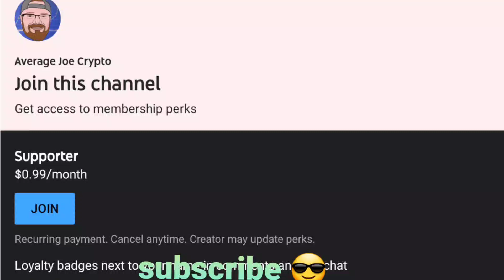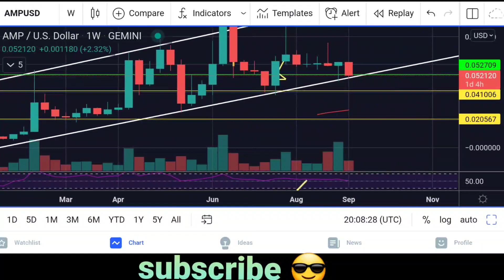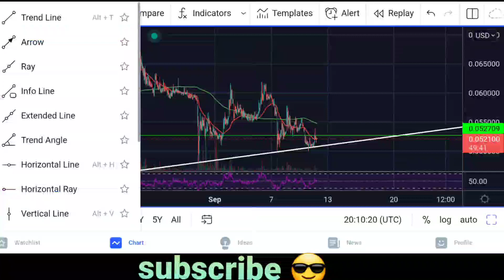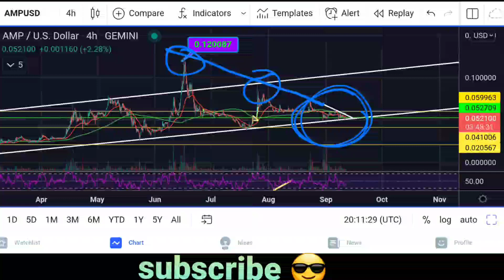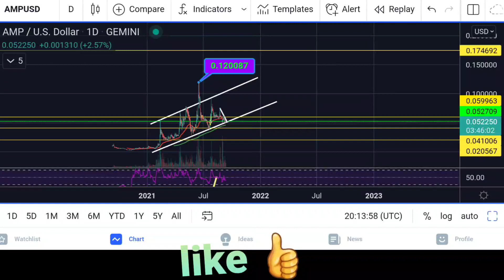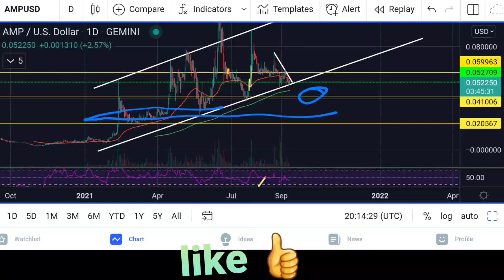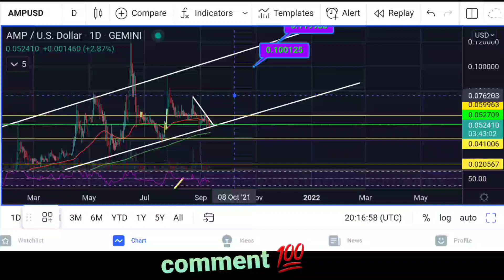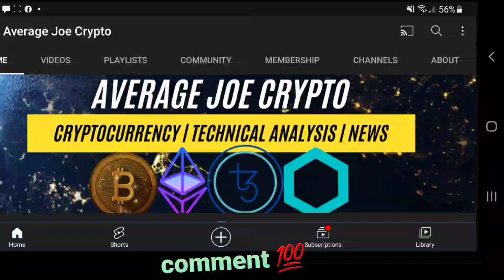⚠️ AMP IS READY TO BREAKOUT! URGENT AMP TOKEN UPDATE! AMP COIN ANALYSIS | AMP PRICE PREDICTION!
AMP TOKEN PRICE PREDICTION! EOY PRICE TARGETS! AMP TOKEN A GOOD BUY RIGHT NOW? THIS IS WHY! 💯

🚀APOLLO FINTECH/STRATUS
BUY APOLLO👇

🚀TRADE LIKE A PRO | COPY TRADING | COVESTING
🟢Receive a %50 BONUS for trading on your first deposit!

💯 Example: Deposit 1.0 ETH and receive an additional .5 ETH!
This bonus is non withdrawable however any profits you make from it can be withdrawn!

🤑Also receive a $350 Welcome bonus after depositing $850 or more within the first 24 hours after creating your account through my link!

BITCOIN: 374o2XcaigcHXR6w5MmKnoZwTMYb2tVqtz

ETH: 0xE628b94AA3df5dcf926Db877E1fea8Bd5BaeF760

CARDANO: addr1v8lmgjdwzswe6k8vrex45rpu0mx2d7cxewemwnn666an5gsmjd73k

ALGORAND: N4PVR7SFSNP2WQVEBD4T3VVZWK53CBNRULJ7UYHXLNCGUJOSDIBEXP7OK4

Price prediction for keep network amp bitcoin ethereum price target altcoin price analysis and more!